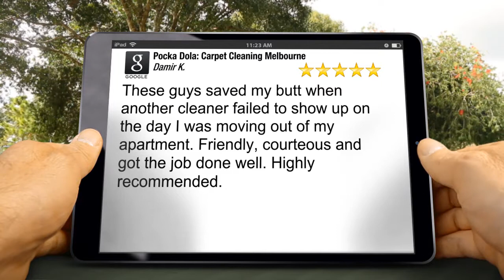Pocka Dola: Carpet Cleaning Melbourne Huntingdale Exceptional Five Star Review by Damir K.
New Review

These guys saved my butt when another cleaner failed to show up on the day I was moving out of my apartment. Friendly, courteous and got the job done well. Highly recommended.

6/677 Park St
Brunswick VIC
3056